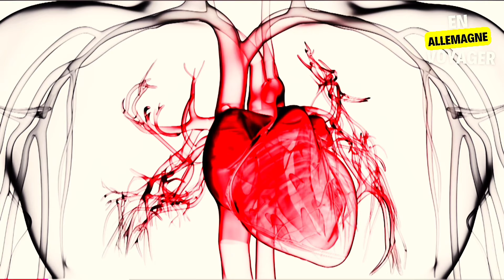Top 5 Chaînes YouTube Essentielles pour Réussir ta formation en Soins Infirmiers en Allemagne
Dans cette vidéo, nous vous dévoilons les 5 chaînes YouTube incontournables pour les étudiants en soins infirmiers en Allemagne. Explorez des ressources variées qui vous aideront à enrichir votre formation, à maîtriser les compétences pratiques et à mieux comprendre le métier. Que vous cherchiez des conseils d’étude, des démonstrations cliniques ou des témoignages inspirants, ces chaînes sont là pour vous accompagner dans votre parcours.